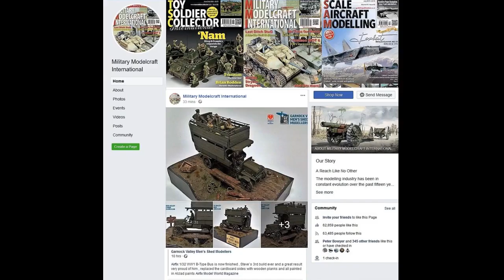Airfix 1/32 WW1 B Type Bus